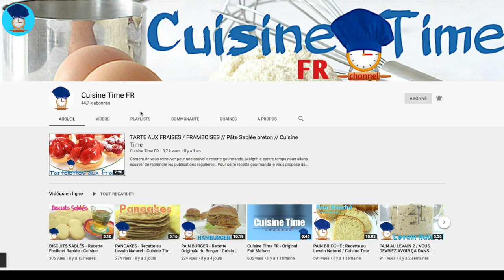COOKIES - BROWNIES : Cookies Chocolat Noisettes Coeur Fondant : Cuisine Time FR